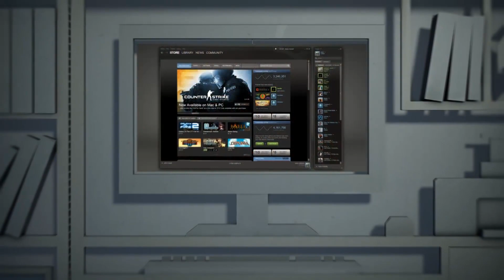GS Times [DAILY]. Dark Souls 2 выйдет на Xbox One и PlayStation 4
Сегодня:
Dark Souls 2 выйдет на Xbox One и PlayStation 4;
Выход Shroud of the Avatar приближается;
Новинки Mad Catz и GAMDIAS;